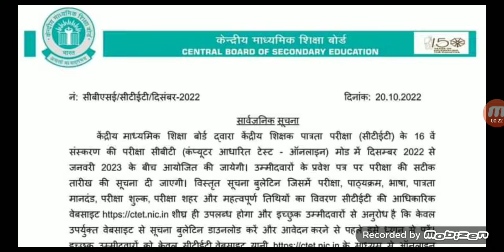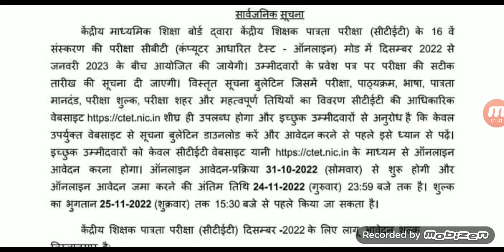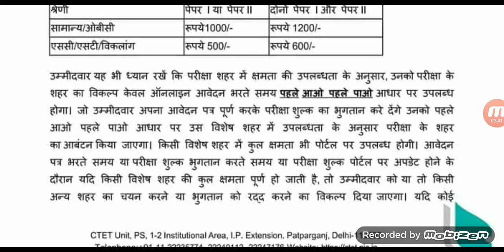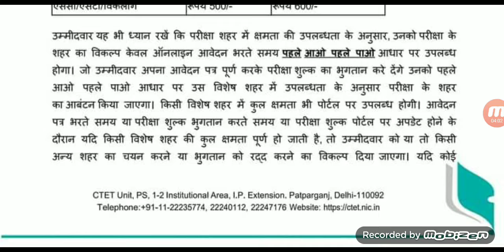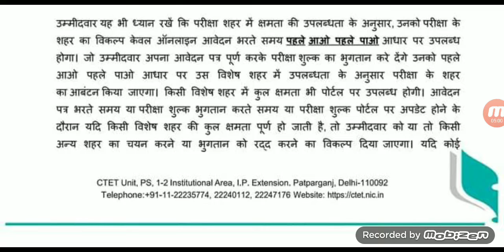🤟😊CTET के लिए आवेदन करने की तिथि। Date to apply for CTET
CTET के लिए आवेदन करने की तिथि।
 Date to apply for CTET.

New video

CTET-2022 Notification Out,
Important Points before filling the CTET form by Himanshi Singh,
 ctet 2022,
ctet syllabus 2022
, ctet, ctet notification 2022
 latest news,
ctet previous year question paper,
 ctet syllabus,
ctet eligibility 2022,
 ctet notification,
 ctet form fill up 2022,
 ctet form,
ctet form 2022 kab aayega,
ctet age limit,
ctet cdp by himanshi singh,
 ctet himanshi singh 2022,
ctet details in hindi,
ctet online classes,
ctet december forms

click link get to this side